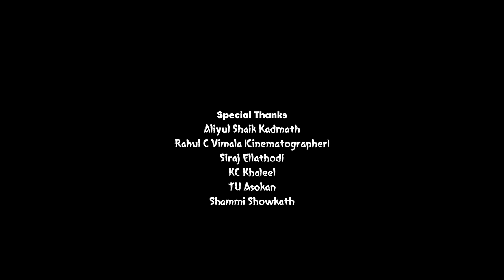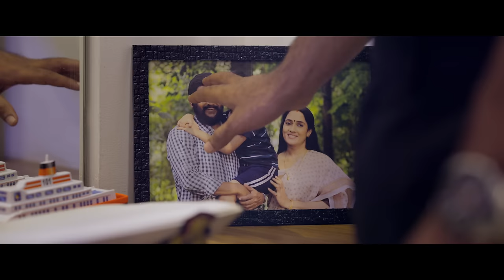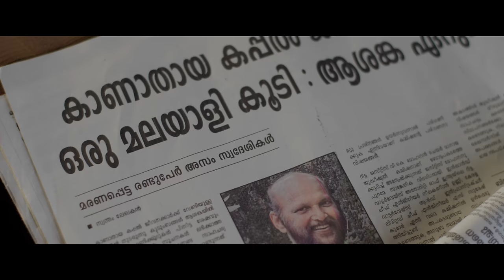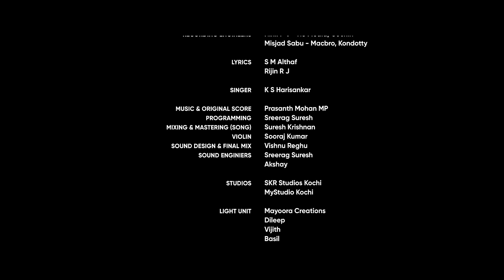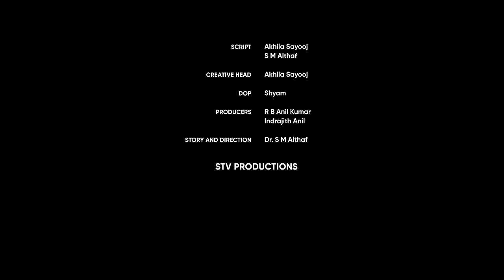KADALOLAM | SM ALTHAF | KS HARISANKAR | PRASANTH MOHAN MP | MEGHANATHAN | CHARUKESH | RIJIN RJ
Story & Direction: S M Althaf
Producers : Anil Kumar & Indrajit Anil
Creative Head: Akhila Sayooj
DoP : Shyam
Edit : Rajeesh Gopi
Script: Akhila Sayooj & S M Althaf
Cast : Meganathan, Charukesh, Diseema, Master Sreehari
DI : Action Frames Media
Colorist: Sajumon RD
Associate Camera: Geethu Syam
Assistant Directors : Sathyan Cherpulassery , Anas umer, Ami

Dubbing Studio : NS Media Cochin, Macbro kondotty.
Recording Engineer: Nihil P V , Misjad Sabu
Dubbing Artists : Jojo Jose, Ihan Sayooj, Sabik Pandallur

Costumes: Rajani Asokan
Production Controller : Dr. Vinduja
Coordinators : Althaf DN , AV Amini

Publicity Designers : ArunDas,  Sohil Huemans, Rishan Rashid, Grofo Media
Official Partner : Geethas Home to Home

Lyrics : SM Althaf & Rijin R J
Vocals: K S Harisankar
Programming: SREERAG SURESH
Mix: SURESH KRISHNAN
SOUND DESIGN  &
SOUND MIXING : Vishnu Reghu
Violin : Sooraj
Guitars : Sreerag Suresh
Percussions : Suresh Krishnan
Co - Ordinatpr : KD VINCENT
Sound Enginiers : Sreerag suresh, Akshay, Sai Prakash
STUDIOS: SKR STUDIOS Kochi, My Studio Kochi K7 STUDIOS KOCHI

Full Lyrics
ആ നല്ല നാളെങ്ങോ മായുന്നുവോ
അച്ഛന്റെ ഓർമകളിൽ ഞാനേകനോ

നീ പകർന്ന മധുരം
നുകാരാതെ പോയ ബാല്യം
കാണാതെ പോയി  ഞാനാ
കൈതുമ്പിലൂർന്ന സ്നേഹം

ഇന്നിതിലെ ഈ വഴിയേ
ഞാൻ തനിയേ വീണലിയെ
നീറുമെൻ പ്രാണനിൽ
തെളിയും പൊൻ തിരിയായ്

ഈ മഴയിൽ മിഴി നിറയെ
എൻ ചിരിയോ മാഞ്ഞൊഴിയെ
എന്നുമെൻ ചാരിലായ് നീ മാത്രമോ...

കണ്ണീരു കാണാ കൺകളിൽ
നീറുന്നോ തീരാ നോവുകൾ
പൂക്കാലം  സ്വപ്നം കണ്ടുണർന്നിരുന്നുവോ
ഇന്നോളം പൂക്കാ ചില്ലയിൽ
നെറുകിൽ നേർത്തൊരുമ്മ നൽകി  മായും രാവിൻ വാതിലിൽ...

നിന്നെയും നോക്കി നിൽപൂ  ഞാനീ
നോവും നെഞ്ചുമായ്
മുല്ലേ(തെല്ലായ്) മെല്ലെ  വിടരുമോ ഈ വനിയിൽ

നിൻ ചിരിയാം തിരി തെളിയേ…
ഇന്നുമെൻ ചാരിലായ് നീ മാത്രമോ...

|| ANTI-PIRACY WARNING ||
This content is Copyrighted to STV SHORANUR . Legal action will be taken against those who violate the copyright of the same.